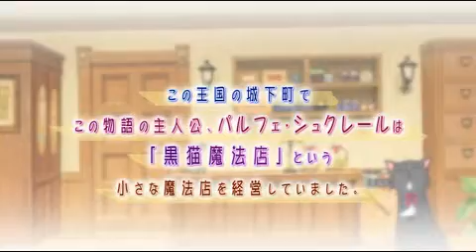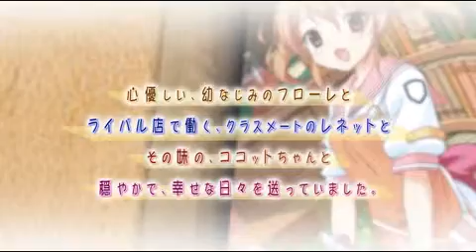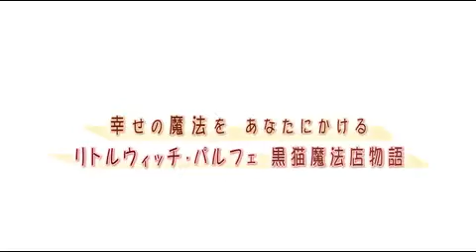Littlewitch Parfait PV PSP